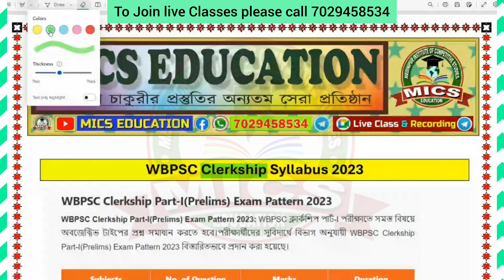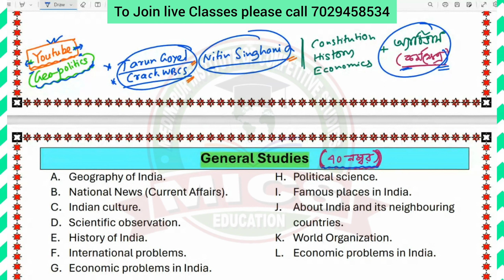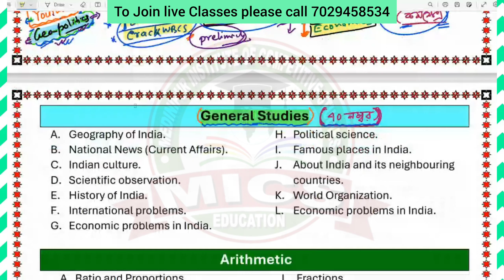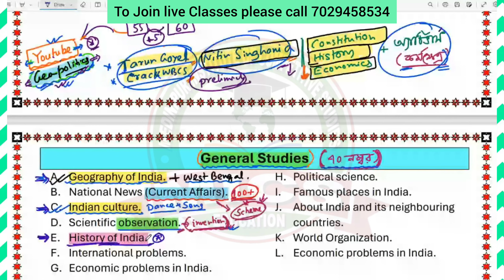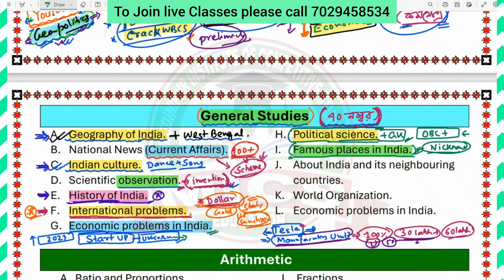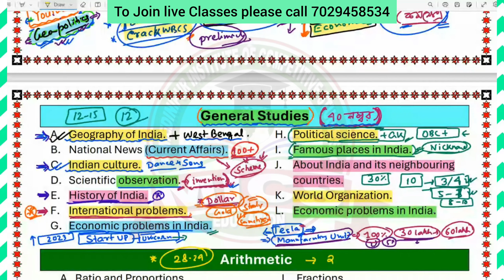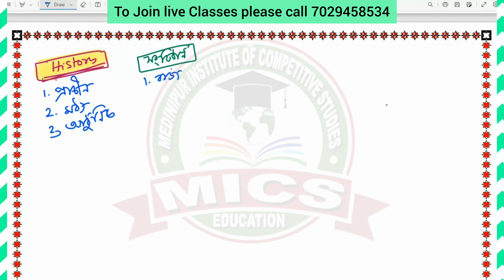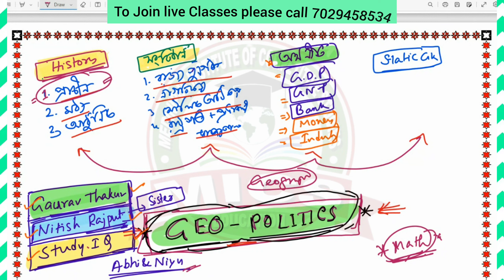PSC CLERKSHIP 2023 INTRODUCTION CLASS || GENERAL STUDIES || Abhijit Sir